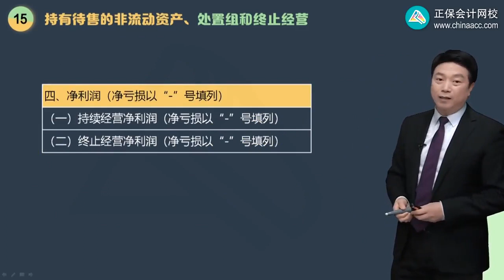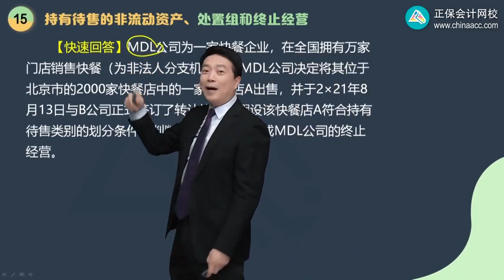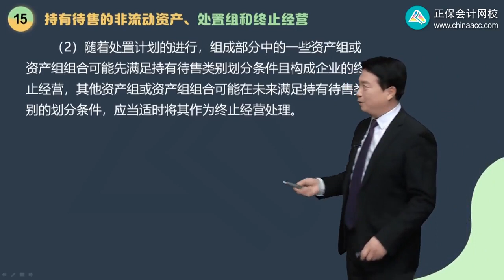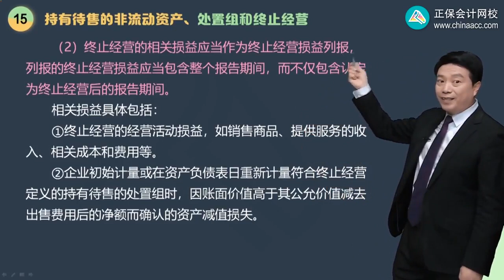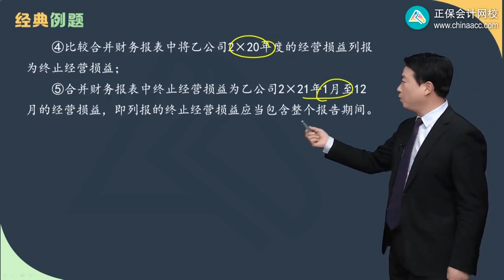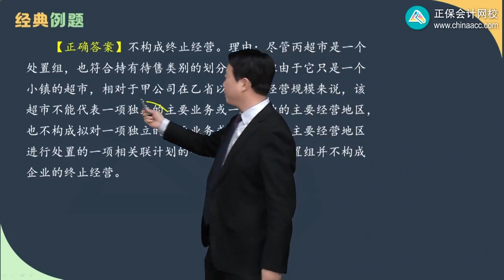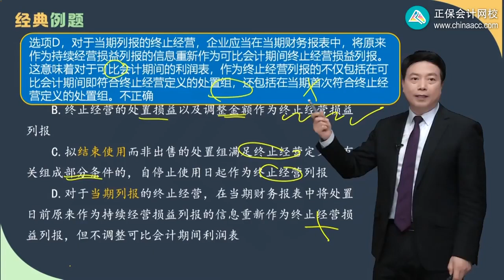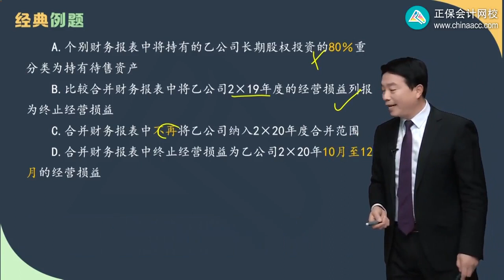2023 CPA 会计 郭建华 基础精讲班 1505第05讲 持有待售类别的列报、终止经营